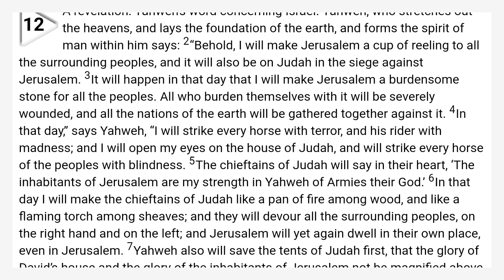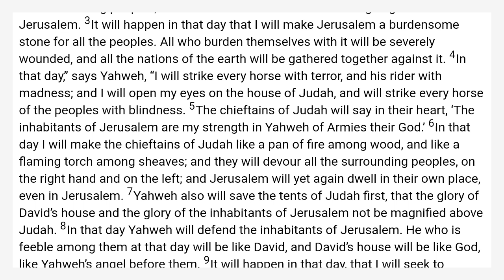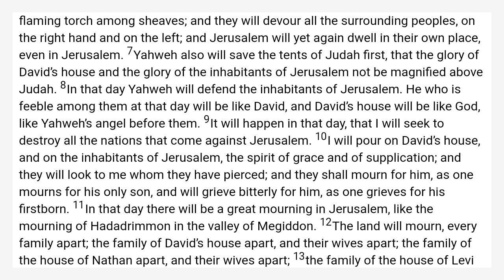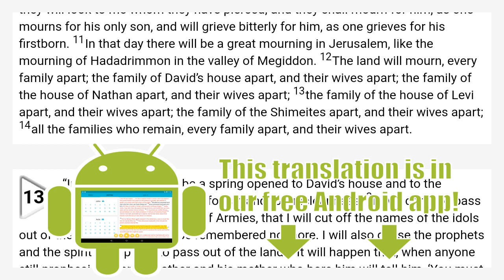Zechariah 12 World English Bible — WEB